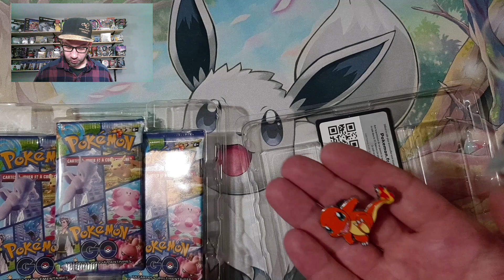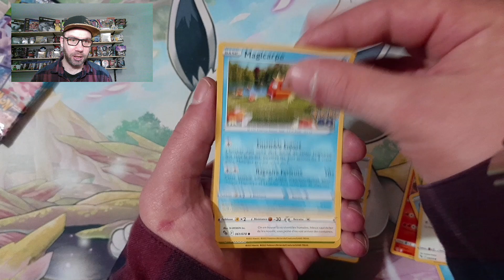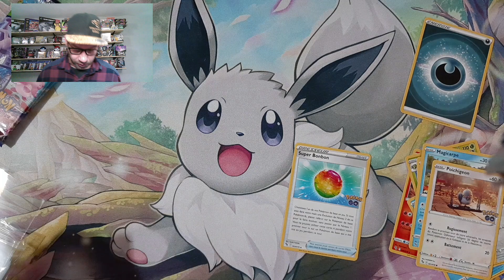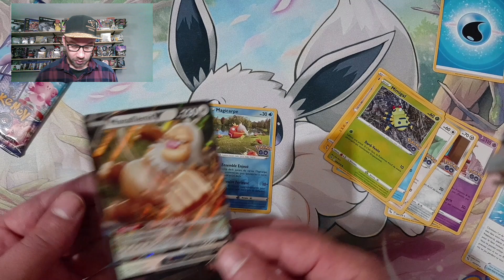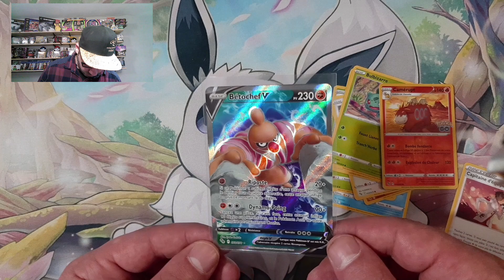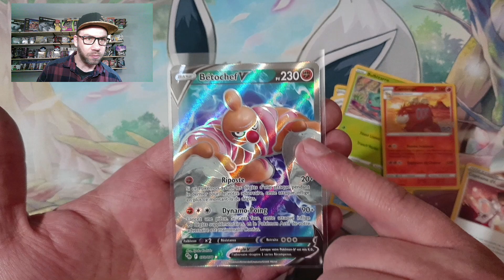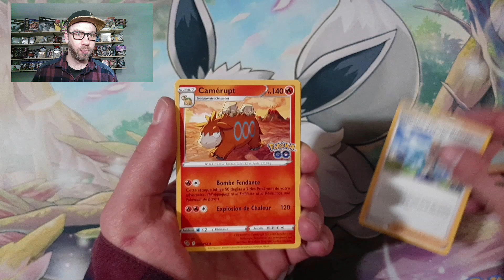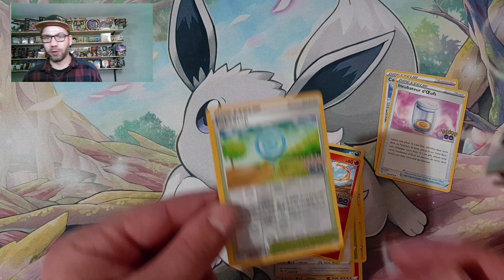Ouverture Pokemon Go Coffret Reptincel ! On avance la série et on a la chance avec nous ?!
Bonjour à tous ! Aujourd'hui on ouvre le dernier tripack (celui de Reptincel) sera-t-il plus généreux que les autres ?! Quel sera la hit du jour ?!